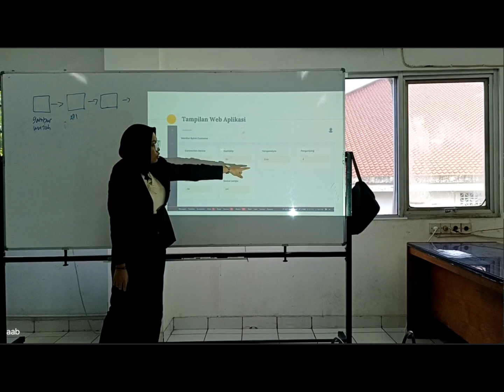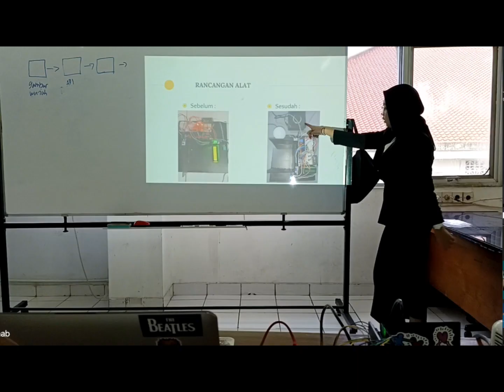Sidang Skripsi Jurusan Teknologi Informasi Semester Genap TA 2022/2023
Jurusan Teknologi Informasi kembali melaksanakan Sidang Skripsi untuk periode Semester Genap TA 2022/2023 atau yang biasa di tulis 2022_2.
berbagai karya mahasiswa Jurusan TIF di presentasikan sebagai syarat dalam memperoleh gelar sarjana Komputer (S.Kom).
Pada semester ini telah diujikan mahasiswa tingkat akhir sebanyak 59 mahasiswa.